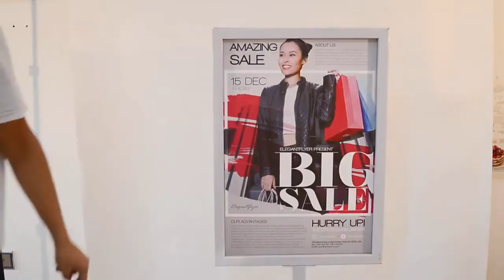What's Top Choice Poster Display Stand for Shop?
Item SKU: AS501

Features:
① Double Sides Displays
② Heavy-Duty Frame Design
③ Adjustable / Moveable Base

Offering ALL kinds of Poster stands & POP Displays.